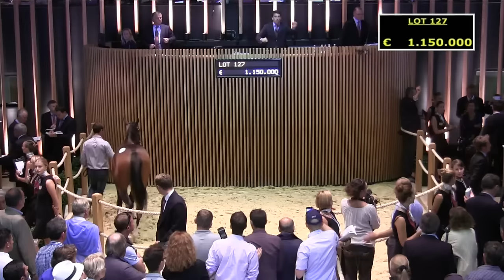ARQANA - August Sales 2015 - 3rd TOP PRICE Day 2 - Lot 127